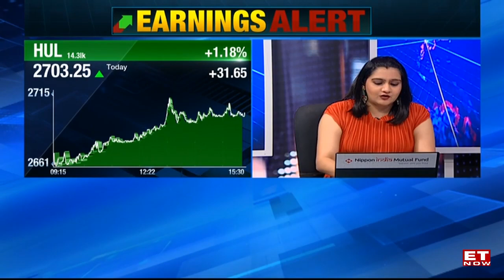HUL Q1 results: Profit rises 6.9% to Rs 2,556 crore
Hindustan Unilever Ltd on Thursday reported a 6.9 per cent rise in consolidated profit after tax at Rs 2,556 crore in the first quarter ended June 30, 2023, riding on a gradual recovery in the FMCG industry despite operating in challenging environment. The company had posted a consolidated net profit of Rs 2,391 crore in the same quarter last fiscal, Hindustan Unilever Ltd said in a regulatory filing.